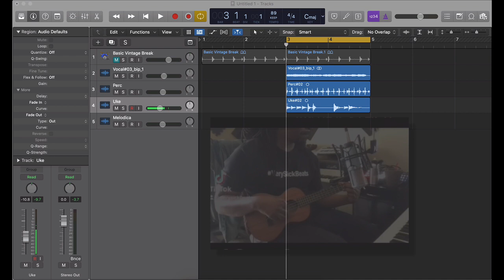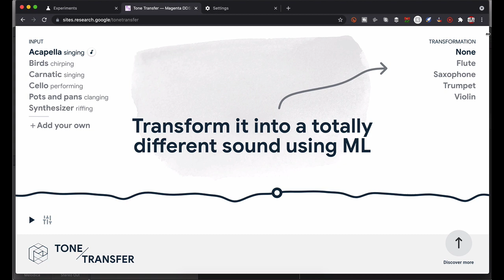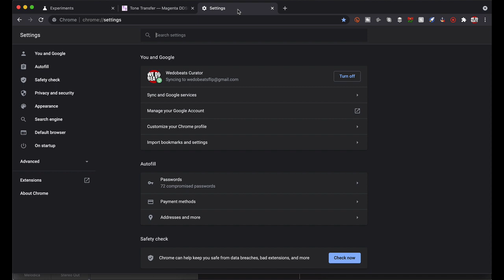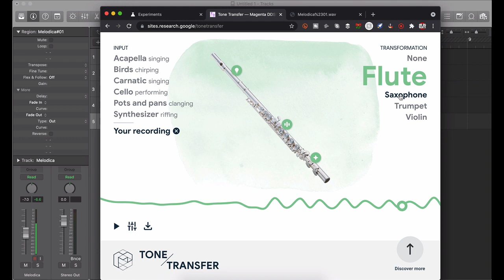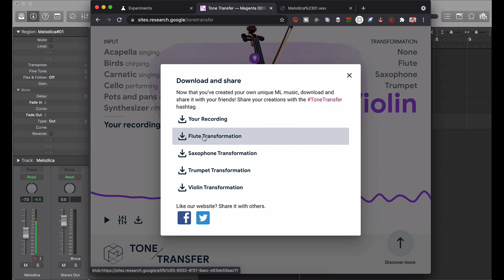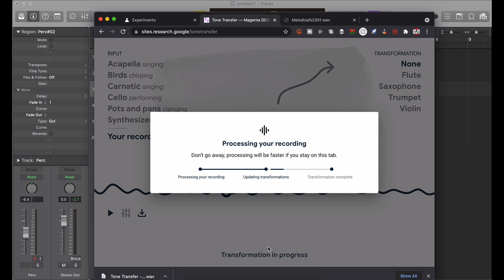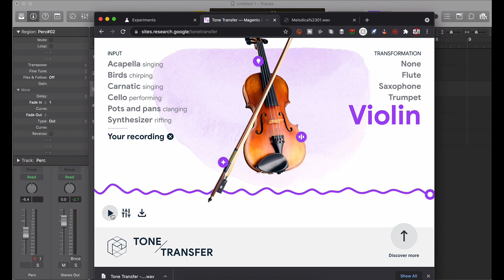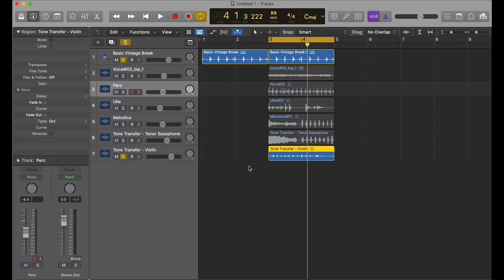Tone Transfer | How To Change Any Sound Using A.I.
Tone Transfer uses artificial intelligence to transform sounds which is dope for beatmaking. Check out how I demonstrate inside logic pro.

⬅️ for personalized critiques, advice, help, and to answer any of your questions I wanna help you get better.

Time Stamps
0:00 intro
1:00 recording sounds
2:56 bouncing audio
3:45 sound demo
4:54 how to fix error message
5:45 transforming melodica
7:10 downloading sounds
7:54 transforming percussion

Intro performed by @nahjaisoul